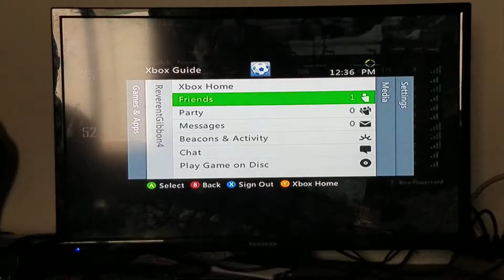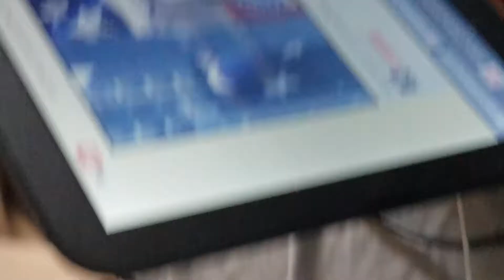Call of duty black ops 2 online episode 4